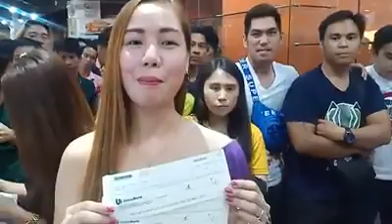check day Wednesday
#1.9millioncommission